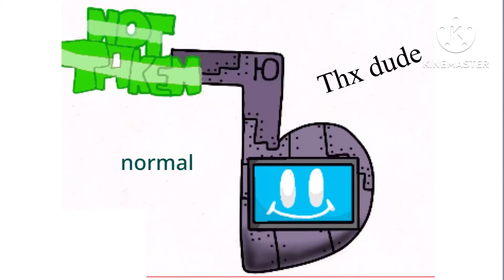Hard Sign Voicelines for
Thx for letting me voice